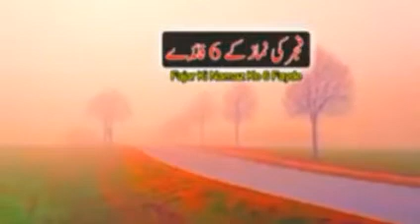نماز فجر کے 6 فائدے